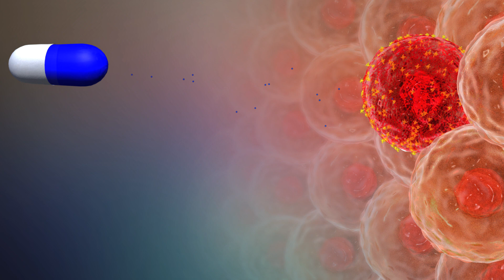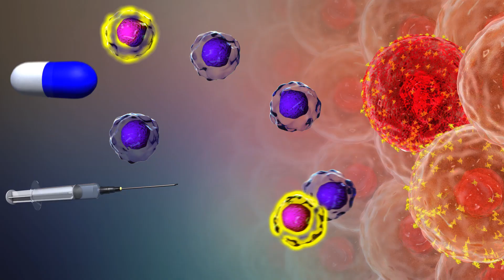Therapeutic Vaccine for HIV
NIAID scientists are testing a therapeutic vaccine for HIV in people.